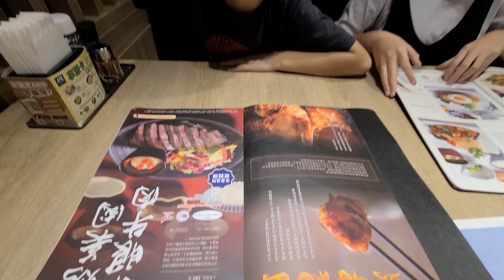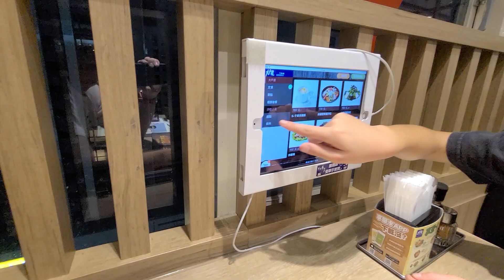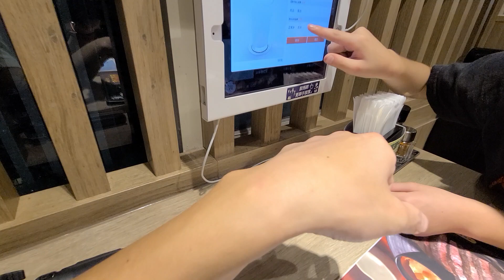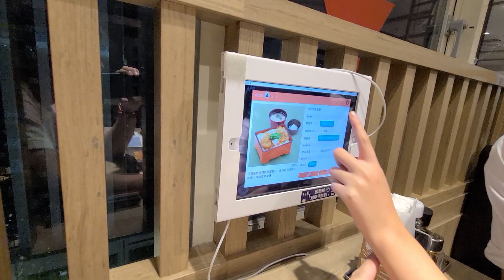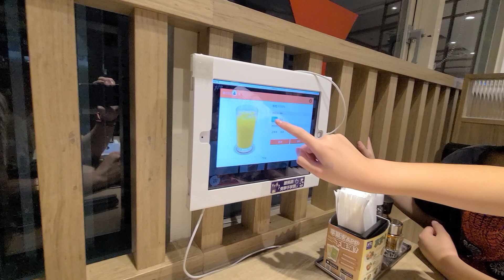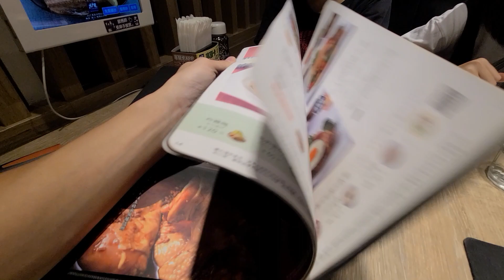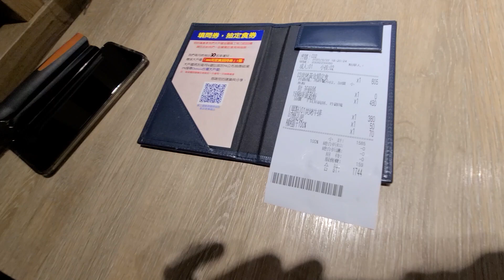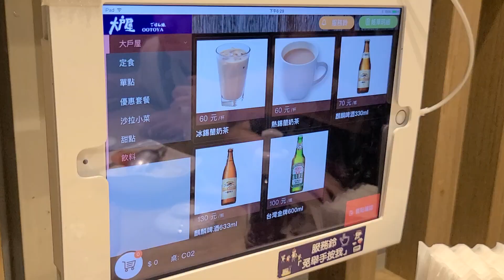今天是大胃王...三個人吃了1744元的大戶屋！自助點餐超方便！